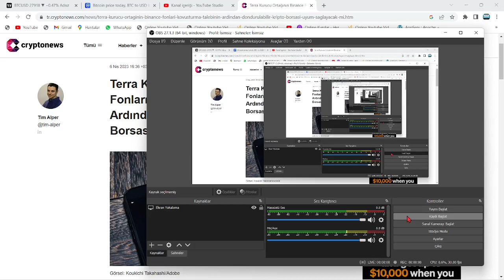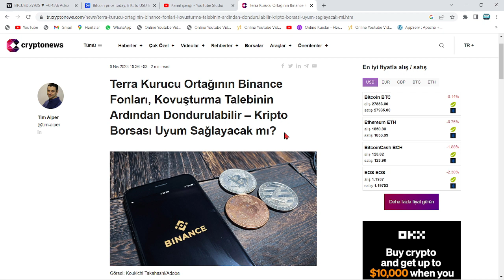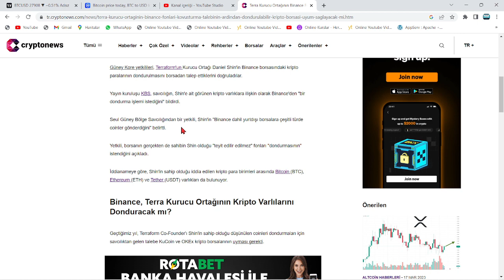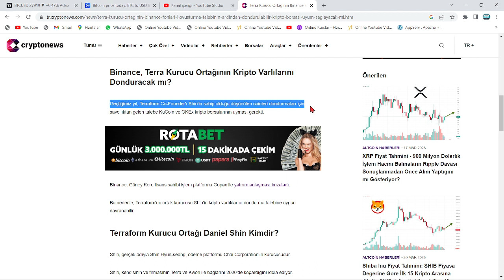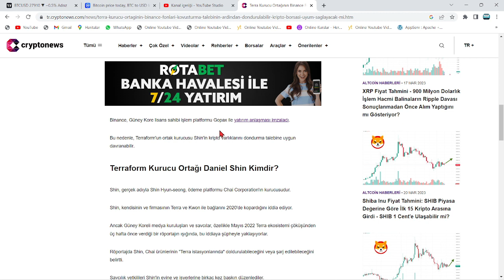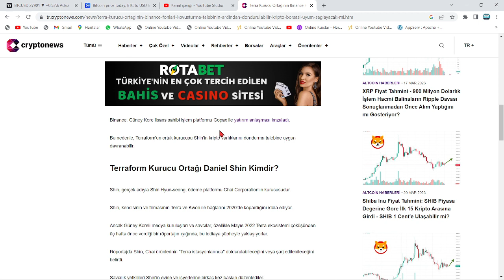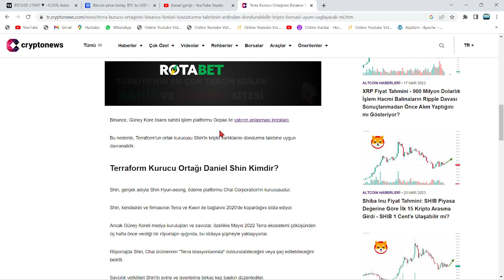CZ, LUNC YATIRIMCISININ VARLIKLARINI DONDURDU!🚨TERRA CEO'SUNDAN BİNANCE'A RÜŞVET SKANDALI!🚨ŞOK OLAY🚨